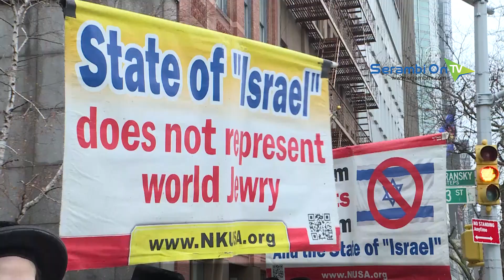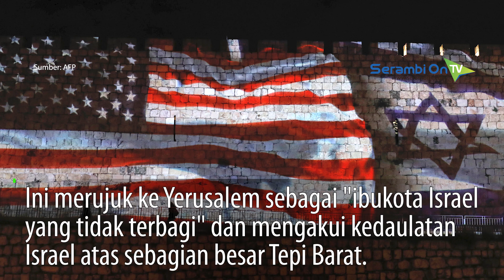Berbicara di Markas Besar PBB, Presiden Palestina Sebut Peta Buatan Trump "Seperti Keju Swiss"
SERAMBINEWS.COM, NEW YORK - Sekelompok Yahudi berkumpul di luar markas besar PBB di New York pada hari Selasa (11/2/2020), mereka menolak rencana sepihak Presiden AS Donald Trump untuk perdamaian Timur Tengah.

Kelompok Yahudi itu membawa spanduk protes atas kebijakan Trump, beberapa spanduk berbunyi: "Negara Israel tidak mewakili Yahudi dunia" dan "Torah menuntut semua Palestina dikembalikan ke kedaulatan Palestina".

Sementara di dalam gedung markas besar PBB sedang berlangsung pertemuan membahas konflik Palestina dan Israel.

Presiden Palestina Mahmoud Abbas datang untuk berbicara kepada Dewan Keamanan PBB.

Abbas mengatakan, bahwa rencana sepihak itu, yang dikenal sebagai "Kesepakatan Abad Ini," memperkuat "rezim apartheid" Israel.

Hal itu tidak akan membawa perdamaian dan stabilitas di kawasan tersebut.

Dalam pidatonya, Abbas juga memperlihatkan peta inisiatif yang diusulkan, dengan mengatakan: "Ini seperti keju Swiss."

Rencana kontroversial diumumkan pada 28 Januari oleh Trump selama konferensi pers di Gedung Putih bersama Perdana Menteri Israel Benjamin Netanyahu.

Ini merujuk ke Yerusalem sebagai "ibukota Israel yang tidak terbagi" dan mengakui kedaulatan Israel atas sebagian besar Tepi Barat.

Proposal tersebut membuat konsesi lain untuk Israel, termasuk pembentukan ibukota Palestina di Abu Dis, sebuah pinggiran kota di sebelah timur Yerusalem.

Palestina telah lama berjuang untuk menguasai seluruh Yerusalem Timur dan untuk mengontrol wilayah yang telah dipegang Israel sejak perang tahun 1967.

Abbas juga mengatakan bahwa mereka siap bernegosiasi di bawah sponsor Kuartet internasional dengan parameter yang disepakati secara internasional.

Sumber: Anadolu Agency/AFP
Narator: Ardiansyah
Editor: Hari Mahardhika